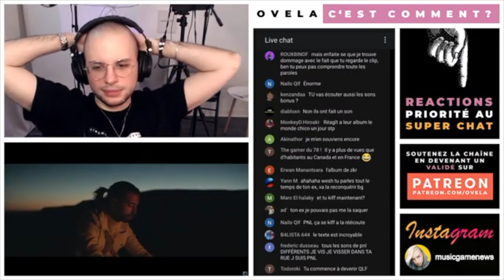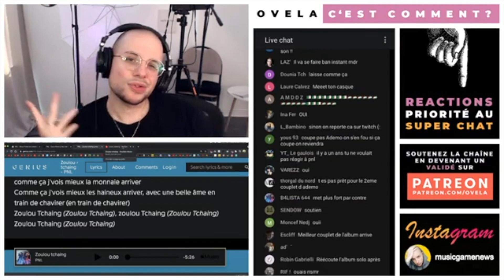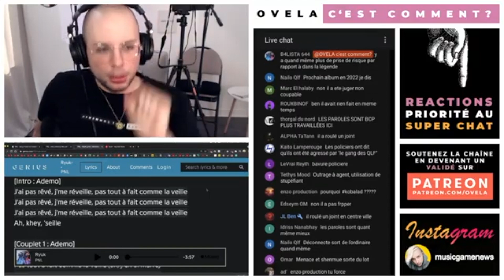PNL - Deux frères (ALBUM) | LES 22 TITRES! | REACTION LIVE (TEASER 2021)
📖  DEFINITION DE REACTION:

nom féminin

1. Force qu'un corps agissant sur un autre détermine en retour chez celui-ci.

2. Réaction chimique action réciproque de deux ou plusieurs substances, qui entraîne des transformations chimiques.